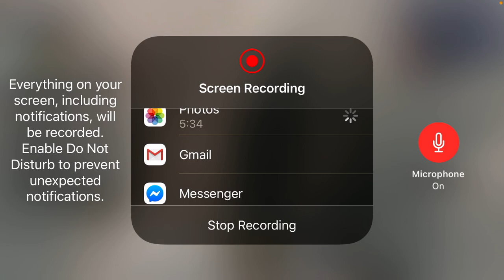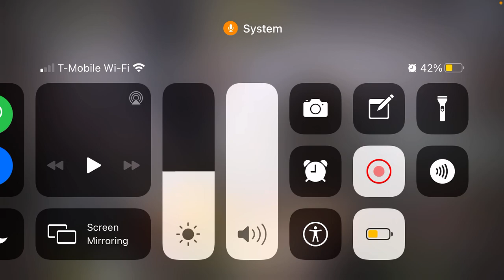Call of duty mobile